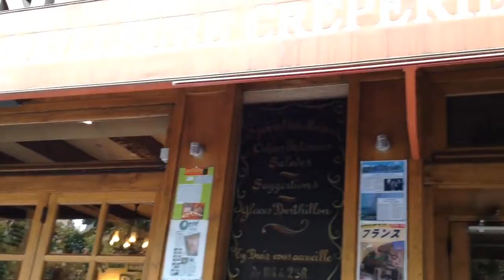パリの食事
Paris1

Easily capture the finest moments of your days with - Findays